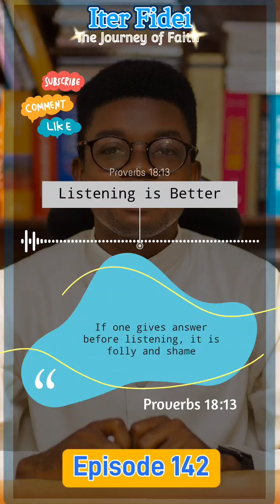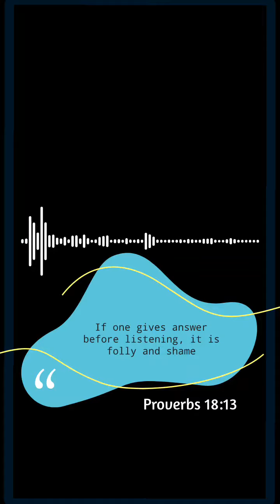Good Morning Jesus #142: Listening is Better